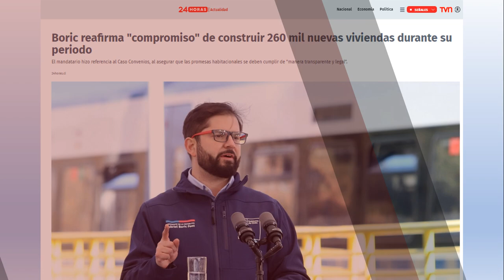¿Cuánto resisten las promesas de campaña?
Gabriel Boric reafirmó en julio de 2023 su compromiso de construir 260.000 viviendas.